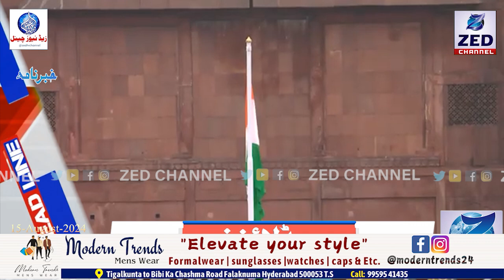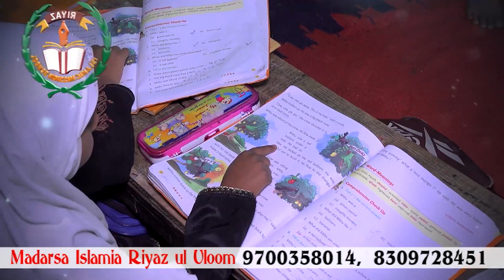Khabarnama l Telangana News l 15 August 2024